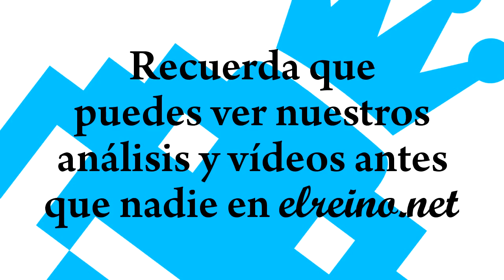Análisis Gravity Rush Remastered - PS4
Vídeo análisis de Gravity Rush Remastered para PlayStation 4.